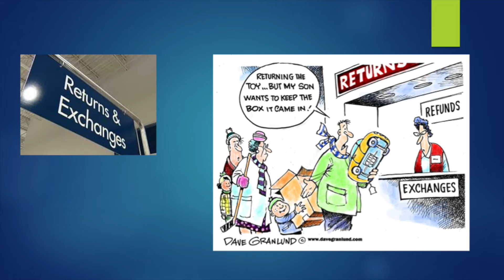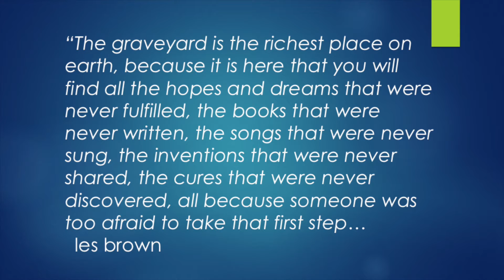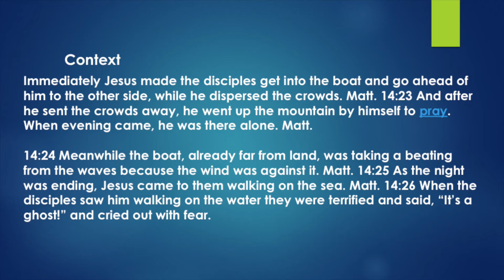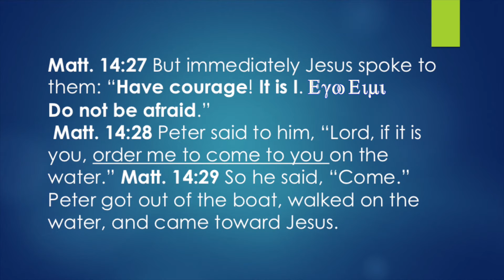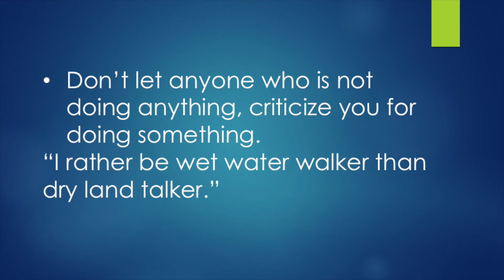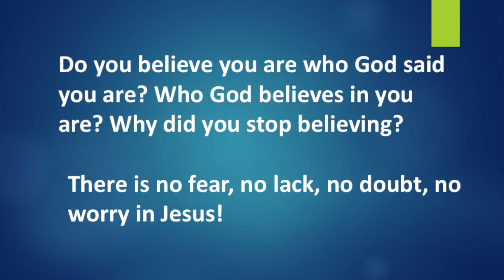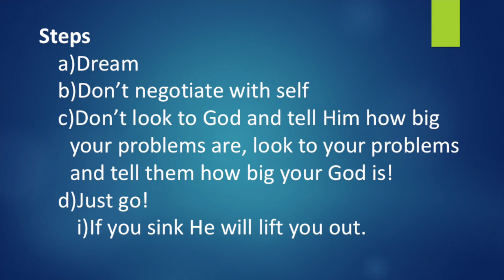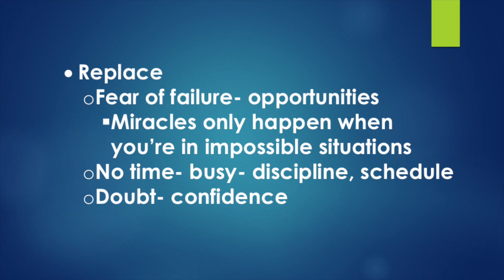I'm Ready to Go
Dec 31, 2017, Sermon
We encounter things that cause us to stop believing in God's promises or keep us from stepping into what God called us to do.
I am Ready to Go is about getting ready and start believing in God again!